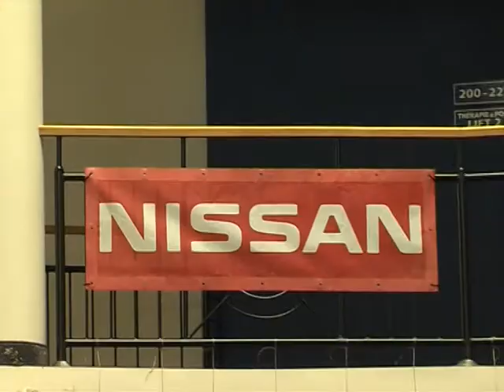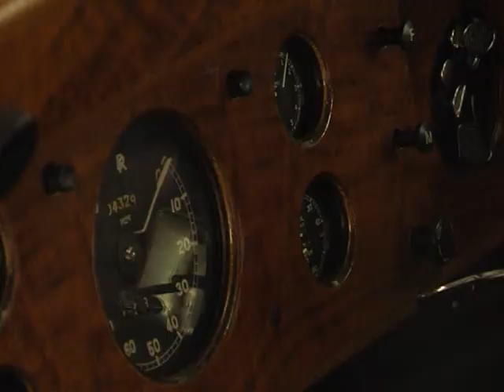IX. Lotus Retro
A múlt és a jelen luxusautói